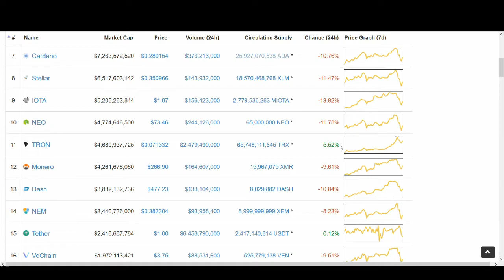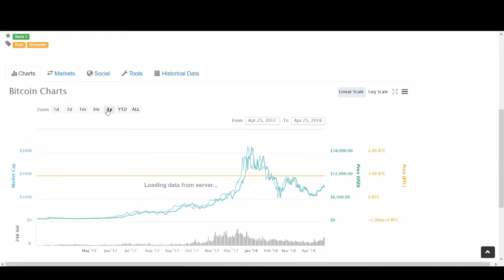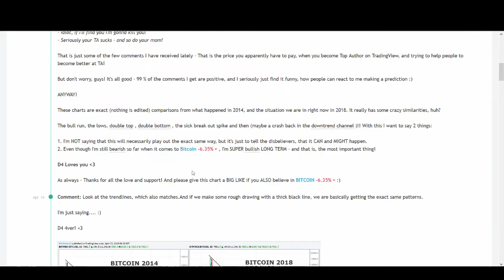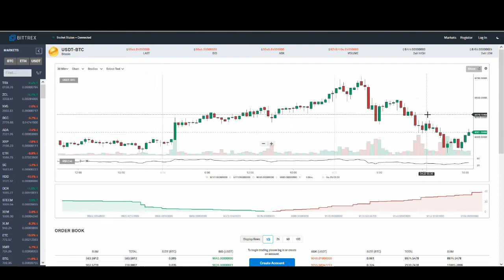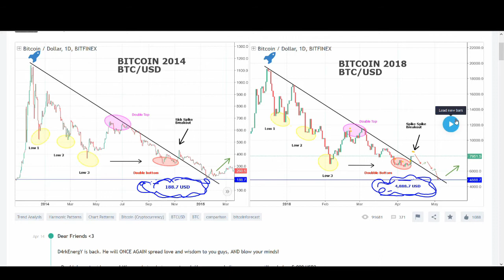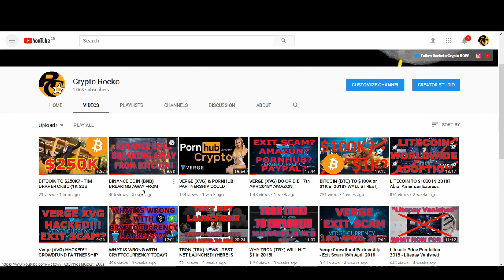SCARY BITCOIN COMAPARISON - 2014 vs 2018! BTC TO $5K?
This chart shows a comparison of BITCOIN (BTC) in 2014 and 2018?

I am not saying it will go to $5K but this is something that needs to be taken into consideration. Watch this video to find out more about this and also find out about my price prediction for bitcoin in 2018?

♥ BTC: 17isdB1axM3VB4w6kT4w53Kh7SHE24MeBv
♥ ETH: 0xb35c7a69c0f1aed0e017bf3f2e335868d82b01ef
♥ LTC: LayvBFb9dntcSsQrb8dKoWqd4B4mL8sooK

Regards,
Rocko